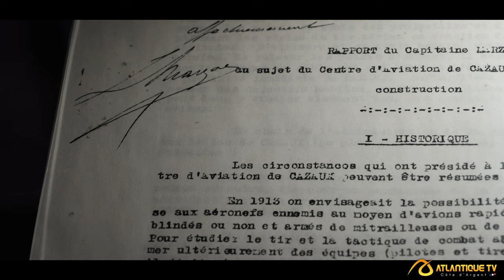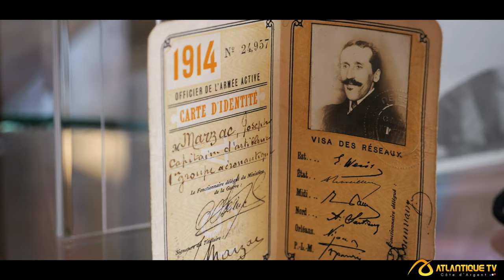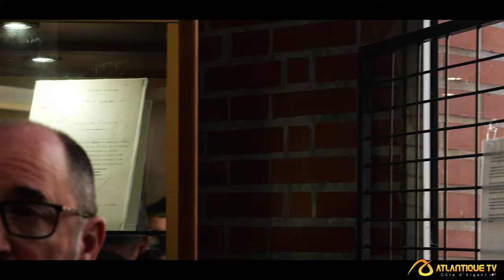HISTOIRE & TRADITION (HTBA) : La Base 120 de Cazaux et ses drôles de machines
Victor Igreja nous accueille dans ce beau musée empli de pièces uniques qui racontent l’histoire de cette base aérienne située dans la commune de La Teste-de-Buch. C’est le capitaine Marzat qui, dès 1913, avait jeté les bases de l’École de tir aérien, véritable pépinière des héros de l’aviation militaire. Le musée accueille les visiteurs sur rendez-vous et lors des Journées Européennes du Patrimoine.

𝐒𝐨𝐮𝐭𝐞𝐧𝐞𝐳-𝐧𝐨𝐮𝐬 𝐚𝐯𝐞𝐜 𝐝𝐞𝐬 𝐥𝐢𝐤𝐞𝐬 ! ;-)